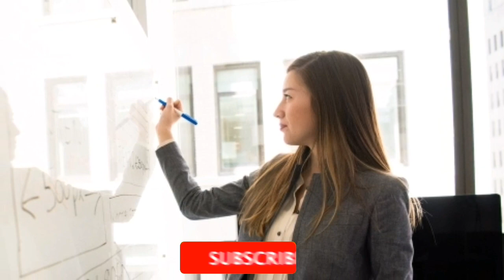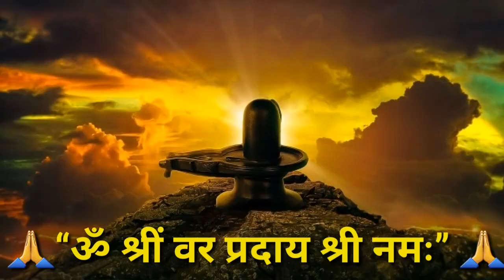इन 2 में से केवल 1 उपाय भी किया तो शादी जरूर होगा | Vastu Guru 2022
Cover Topic:
keval
jaldi shadi hone ke upay
rishta pakka hone ki dua
rishta pkka hone ke upay
rishta pakka hone ka wazifa
rishta pakka hone ke totke
shadi ke upay
rishta pakka hone ke upay
rishta pakka hone ka amal
rishta pakka hone ke liye wazifa
shighra vivah hone ke upay
jaldi shadi ke upay in hindi
shadi ke liye gun kaise milte hain.
shadi ke liye kitne gun milne chahiye
vivah ke liye kitne gun milne chahiye vivah ke liye gun Milan kaise kare
vivah ke liye gun Milan kaise kare